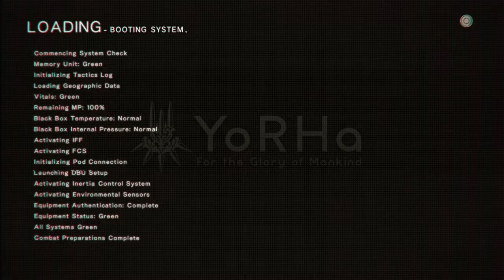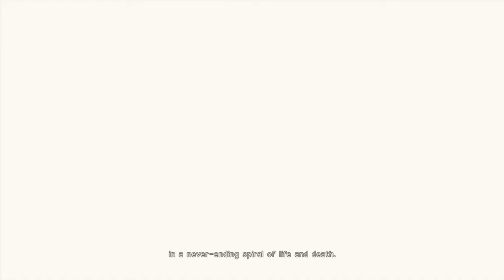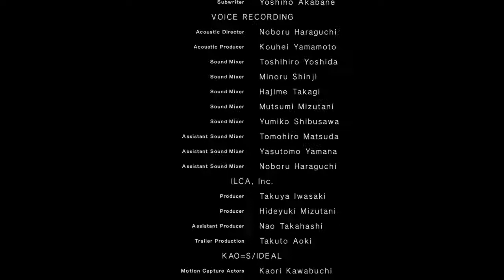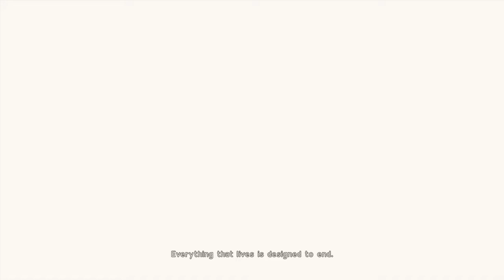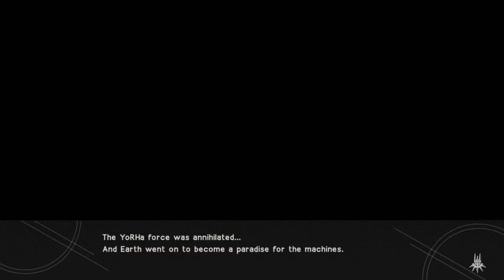Why Did I Choose This Game | NieR:Automata (Very Hard) part 1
Hey what's up guys this is Diecrazyhard, I didnt' get very far this episode but I died a lot if you guys are interested in frustration so enjoy.